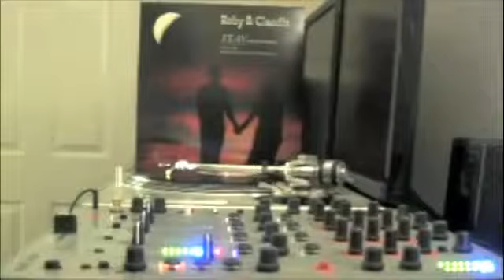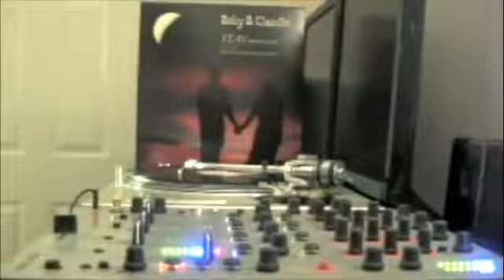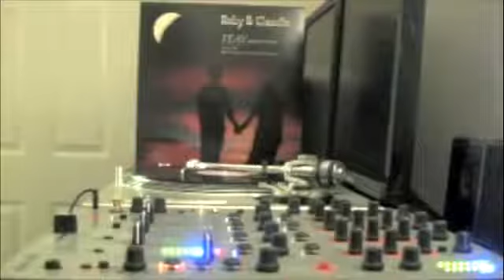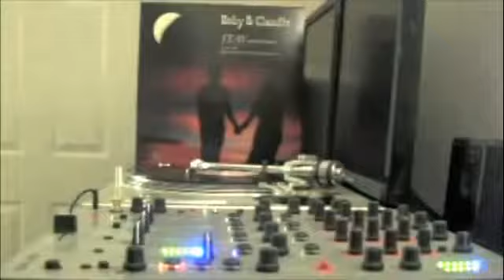ROBY & CLAUDIA I love You